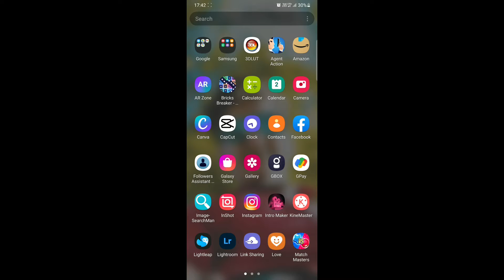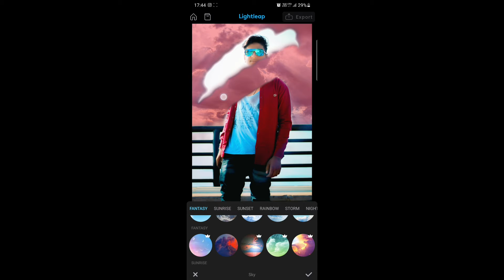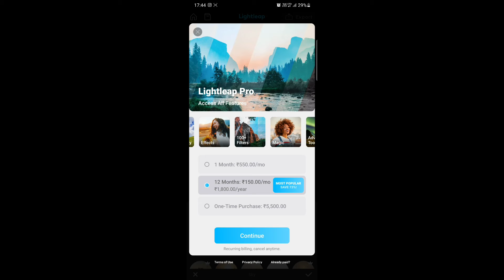One Click Sky Change Photo Editing/ One Click Photo Editing App 2021/ Sky Replacement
One Click Sky Change Photo Editing/ One Click Photo Editing App 2021

Full share kro isse video ko jldi se jldi faila dho

Guys aapko kch bhi video mai problem ho toh muhje comment box m comment kr ke bta dena or ek baar plzz comment kr ke bta dena ki video kesi lgiii

🔥join our official telegram channel for free premium presets free

Video Tagging
One click photo editing
Change sky in photoshop
Change sky in lightroom
Change sky in picsart
Change sky in snapseed
One click photo editing app 2021
One click photo editing sky change
How to replace the sky
Sky replacement
How to change sky in photoshop
Lightleap sky change
Lightleap sky change 2021
Sky replacement photoshop
One click sky change
Replace sky in photoshop
One click sky change photo editing
Editing Seeko
Sky change kaise karen
Sky replacement app
Sky replacement tutorial
After effect sky replacement tutorial
Sky replacement editing